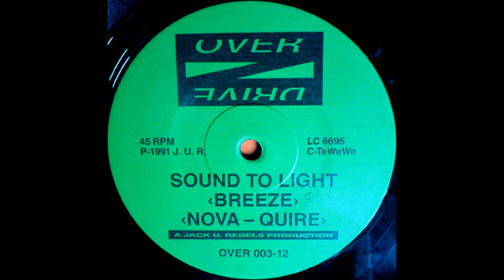SOUND TO LIGHT - NOVA QUIRE 1991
Sound To Light ‎– He Butcher
Label:
Overdrive ‎– OVER 003-12
Format:
Vinyl, 12", 45 RPM, 33 ⅓ RPM
Country:
Germany
Released:
1991
Genre:
Electronic
Style:
Trance, Techno
Tracklist
A He Butcher
B1 Breeze
B2 Nova-Quire
Companies, etc.
Phonographic Copyright (p) – Jack U. Rebels
Mastered At – SST Brüggemann GmbH
Credits
Mastered By [Vinyl Cut] – SST (8)
Music By, Lyrics By, Composed By, Recorded By, Mixed By – Alex Butcher
Producer – Jack U. Rebels*